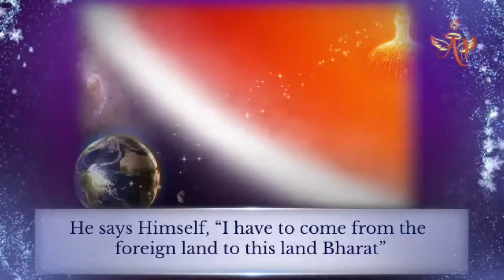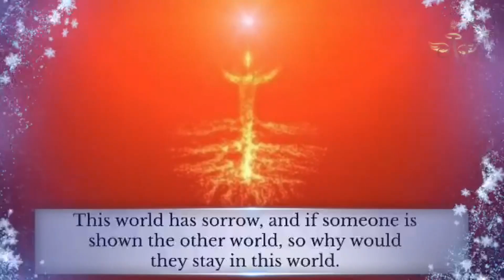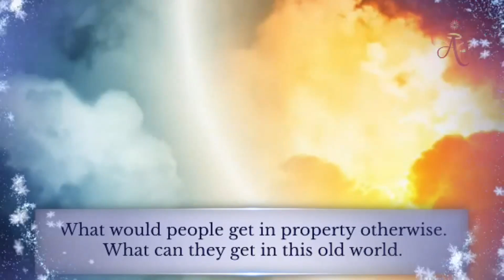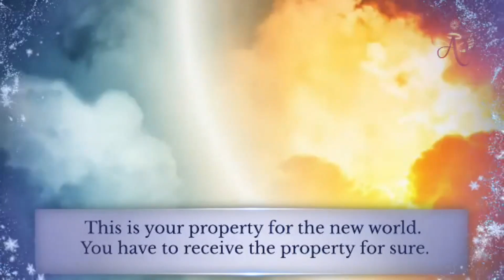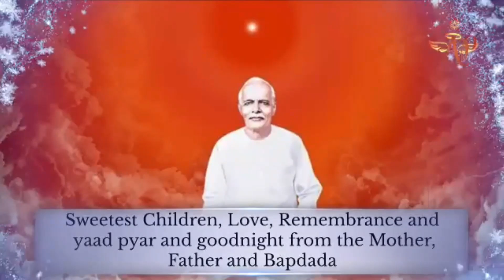(French) Mohini Didi - Love and Loveleen - Love as Power to Follow Father #27